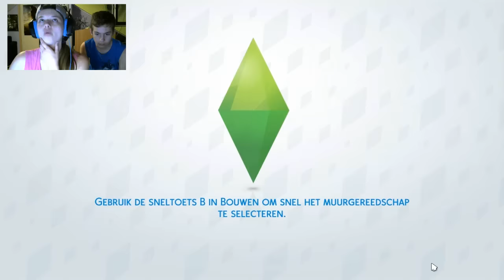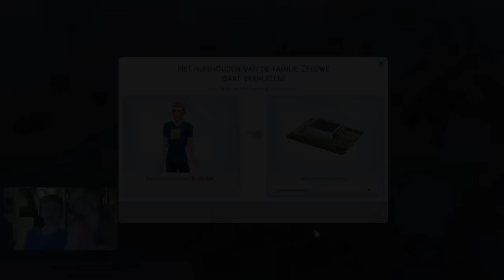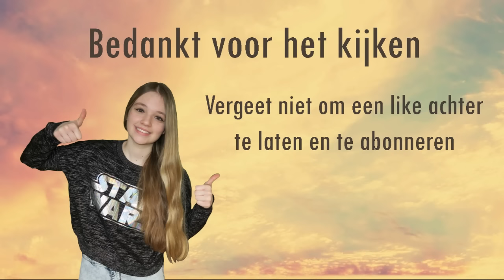De Sims 4 -GAST NEEMT SIMS OVER?! #23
Depop: Larissa_Zeeuwe